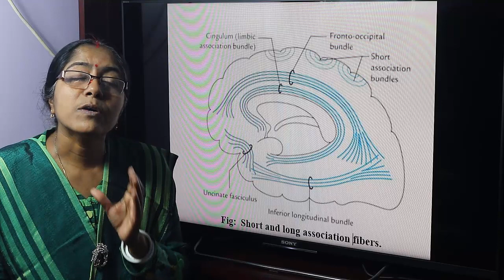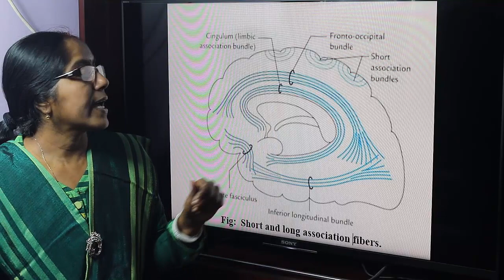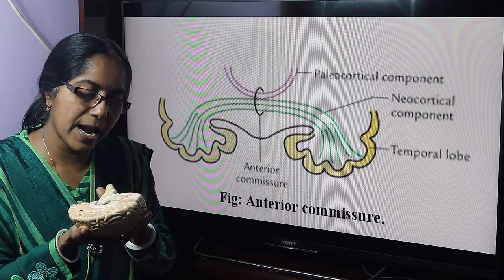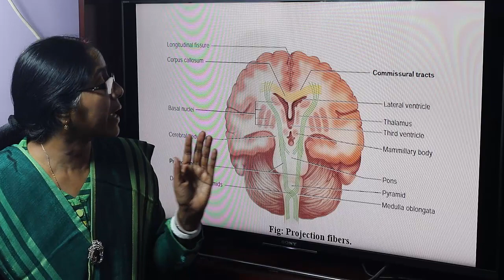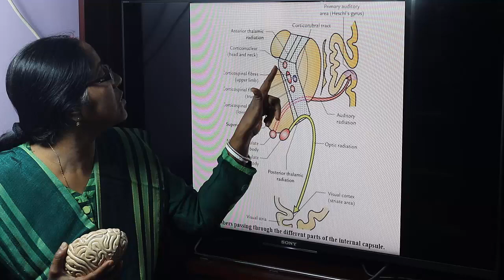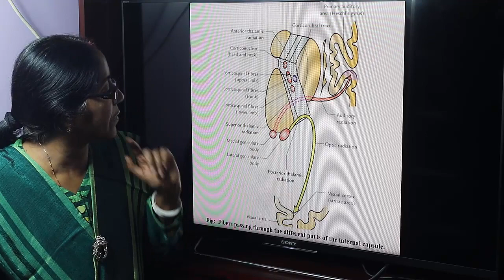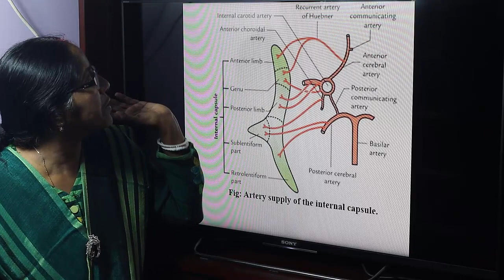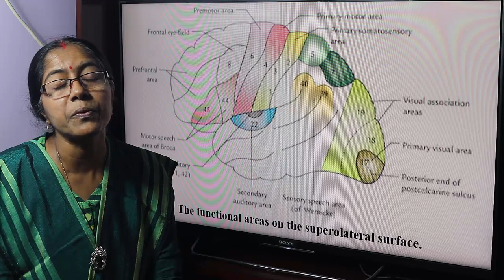Lecture On White Matter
In this lecture definition, classification and function of white matter have been described.